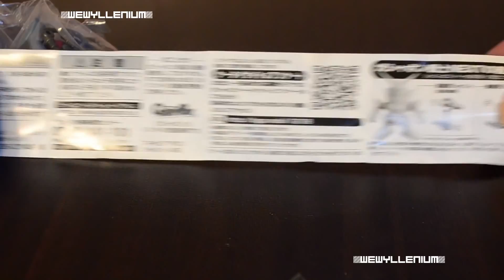SDNext DOM MS-09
Video contains demo and pictorial for the capsule toy version of the MS-09 Dom mobile suit of the Gundam series  from the SD Next toy line.